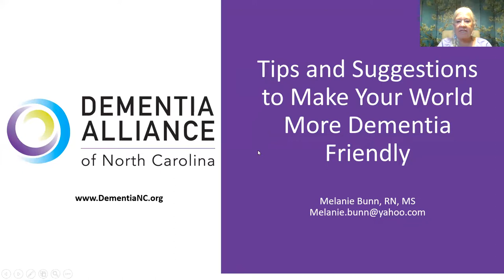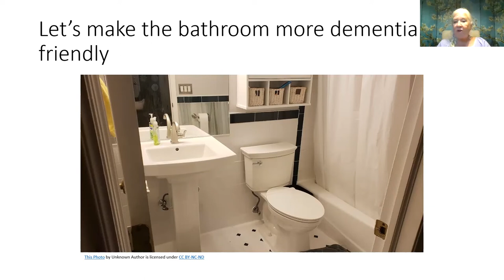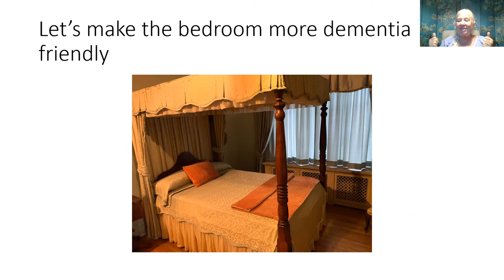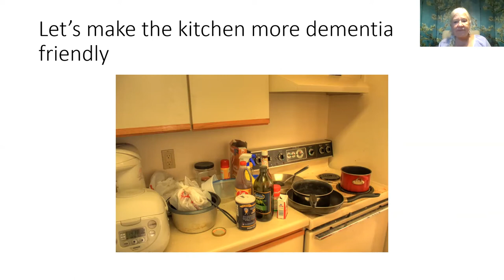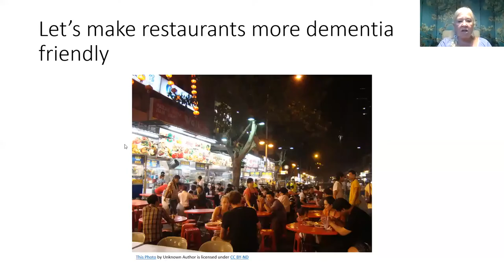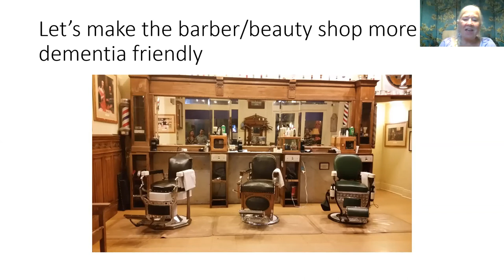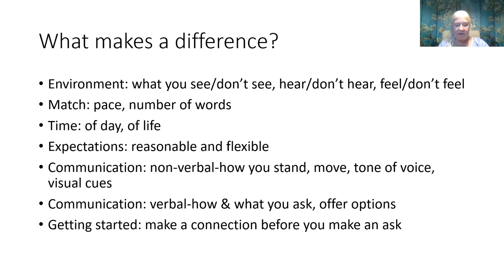Dementia Q&A: Tips & Suggestions To Make Your World More Dementia- Friendly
Melanie Bunn and Lisa Levine discuss how to make the world more dementia friendly for your person. Recorded July 2022